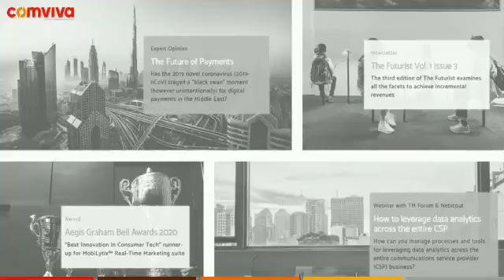Change is inevitable | Stay Tuned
Change is inevitable, change is constant. Change is what makes us thrive.